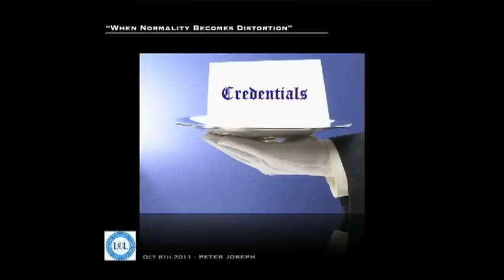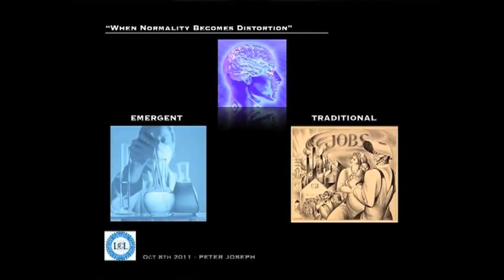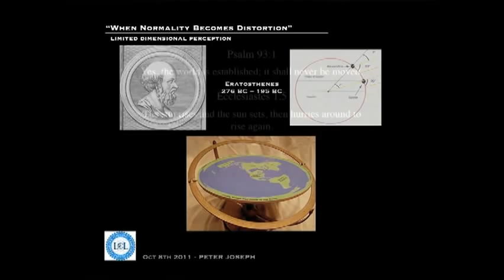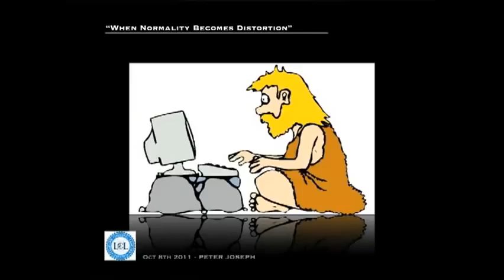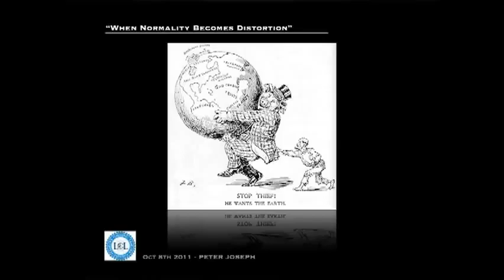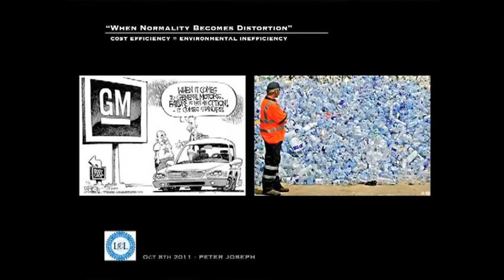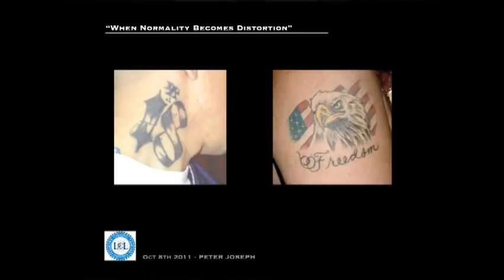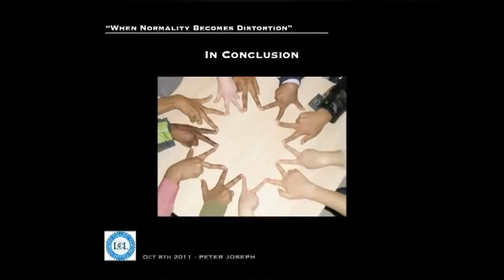Cuando la Normalidad se Vuelve Distorsión [LCL, Oct 2011] | Peter Joseph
Peter Joseph en su conferencia de "Líderes Creando Líderes"